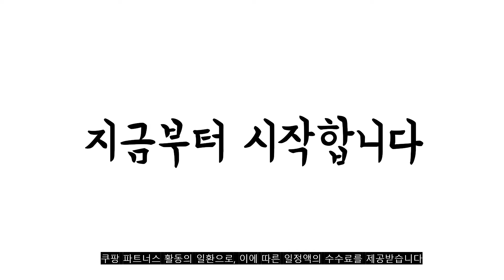광고 2022년 7월 벤치의자 판매 추천순위 TOP10 가성비 평점 후기 비교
❤️❤️❤️광고 2022년 7월 벤치의자 판매 추천순위 TOP10❤️❤️❤️

1위. 에스디엘 야외 벤치의자 공원벤치 야외테이블 야외벤치, 01. 등벤치/커피 150 [139,000원]

2위. 올리빙 원목 코지 식탁 벤치 의자, 내추럴 원목 [39,900원]

3위. 도리퍼니처 디올 쿠션 블랙 벤치 의자 [47,780원]

4위. 에스디엘 야외 벤치의자 공원벤치 야외테이블 야외벤치, 01. 등벤치/커피 120 [129,000원]

5위. 베스트리빙 [리퍼상품]튼튼하게 원목으로 제작된 벤치 10종, 02.푸리2인내츄럴벤치 [98,000원]

6위. 가구엔 3인 등무 장의자 실내벤치, 베이지D500 [173,000원]

7위. 에스디엘 야외 벤치의자 공원벤치 야외테이블 야외벤치, 01. 등벤치/우드 120 [129,000원]

8위. 에스디엘 야외 벤치의자 공원벤치 야외테이블 야외벤치, 01. 등벤치/우드180 [149,000원]

9위. 리치웰 하이그로시 멀티2인 벤치의자 보조의자, 레드 [118,320원]

10위. 솔리드 원목 벤치의자 3인용 식탁의자, 라이트브라운 [65,800원]